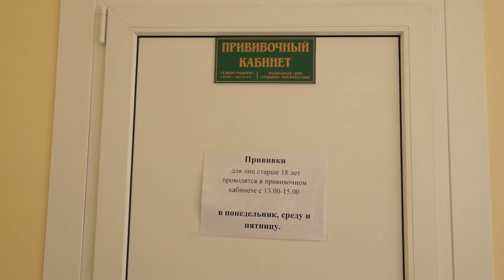28-01-2021 г Всё о вакцинации в районе